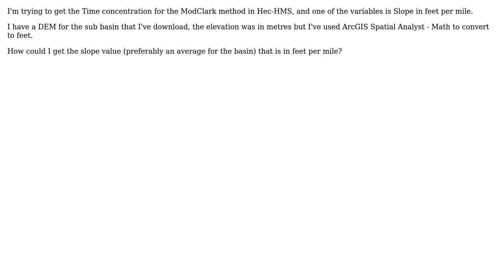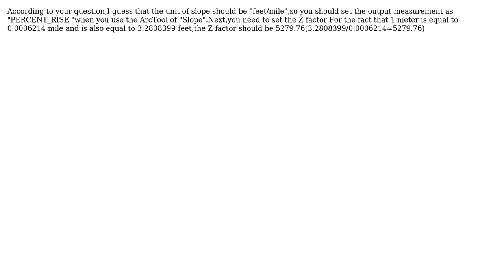GIS: Creating Slope from DEM in ArcGIS Desktop so that information is in feet per mile?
With thanks & praise to God, and with thanks to the many people who have made this project possible! | Content (except music & images) licensed under CC BY-SA | Music | Images & others | With thanks to user Scheng L user PolyGeo user Iain Varney and the Stack Exchange Network Trademarks are property of their respective owners. You are responsible for your own actions.